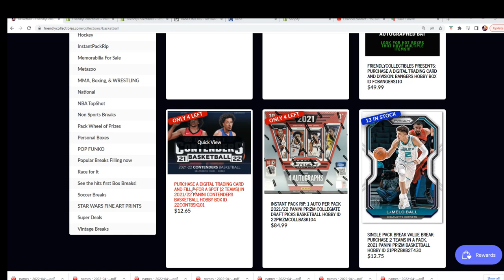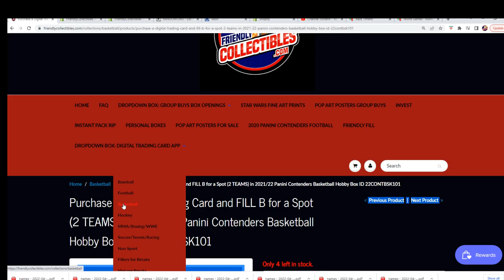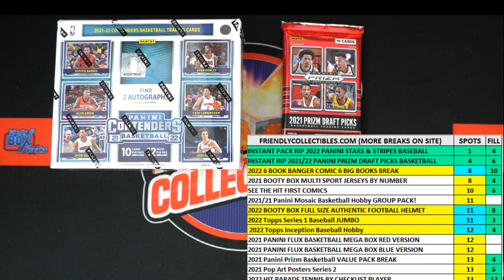202122 Panini Contenders Basketball FILLER ID 22CONTBSK101